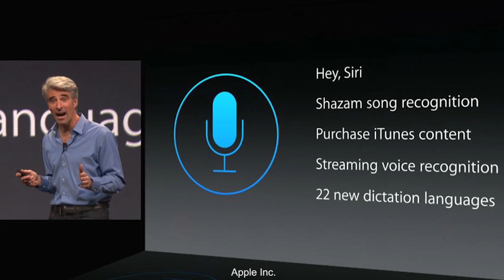DT Daily (Jun 3): No new toys from Apple, EA pays up, Google looks to the stars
Apple's World Wide Developers Conference is over, and while they showed some slick new updates to the Mac OS and iOS, any new hardware announcements were noticeably absent.

Apple CEO Tim Cook and over-caffeinated presenter Craig Federighi tag-teamed the WWDC crowd Monday afternoon, revealing cool new things like using any of your Apple devices to answer phone calls, giving Siri a Shazam-based ability to recognize music and even a new programming language called Swift. This was a developers conference after all, so those things weren't exactly unexpected.

But we were a bit disappointed that there was no new iPhone 6 introduced, and no mention of the unicorn-like iWatch or any other new toys to play with. Has Apple lost its innovation mojo? Tim Cook has said he won't introduce any new hardware until it's really ready to go, so here's hoping we get "just one more thing" -- or a bunch more -- at the next Apple go-round later this year.

If you're a fan of video games based around sports, EA is probably your main go-to player. But the video game giant is now on the hook for millions to compensate college ballplayers whose likenesses have appeared in EA games. The decision comes following an agreement reached with players after a long class-action lawsuit. EA says they will play college players whose faces appeared in video games dating back to 2003. Pro players already get paid for their appearance in the games.

That's a lot of players, and the settlement may cost EA $40 million or more -- small change really, for what they make on the games. A judge still has to sign off on the deal, but it looks like that will most likely happen.

Both Google and Facebook have talked about bringing the Internets to the approximately 4 billion people on earth still not online, though their methods differ at this point.

However, Google says they want to launch satellites -- hundreds of them -- to blanket the planet in gmail, cat videos and, of course, ads. Previous to the space missions being contemplated, Google has considered using balloons and drones to bring the net to the unteched masses. Between the three approaches, we're confident that someday, you'll be able to Google yourself from any corner of the globe.

Your host today is Caleb Denison.